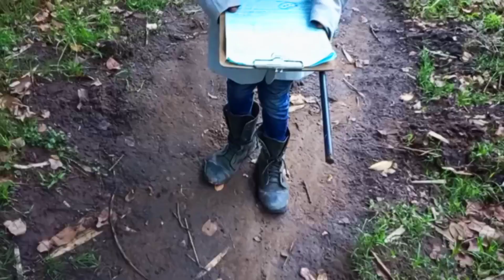KIMEUMANA!!! AZIMIO DEMOS HAS BEEN CANCELLED!!NO MAANDAMANO TOMORROW!@msenjule_254